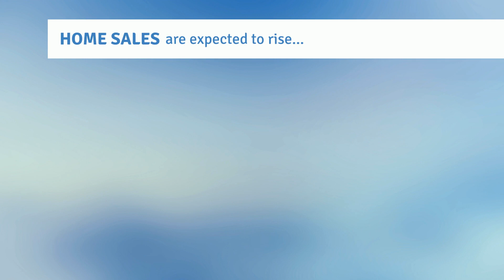2020 Expert Forecast in Numbers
The expert forecast is looking bright when it comes to the 2020 housing market. Let’s connect to talk about how these numbers can bring you one step closer to homeownership this year.